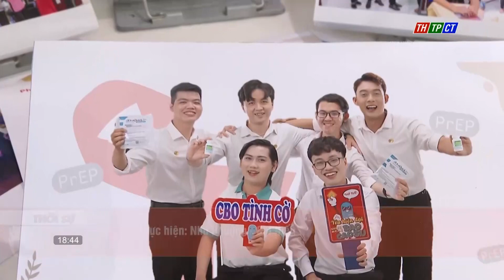Sự kiện truyền thông dự phòng trước phơi nhiễm HIV (PrEP) Cần Thơ| Cần Thơ TV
Trung tâm kiểm soát bệnh tật TPCT tổ chức sự kiện truyền thông dự phòng trước phơi nhiễm HIV (PrEP) Cần Thơ, với sự tài trợ của Dự án Quỹ toàn cầu phòng chống HIV/AIDS.